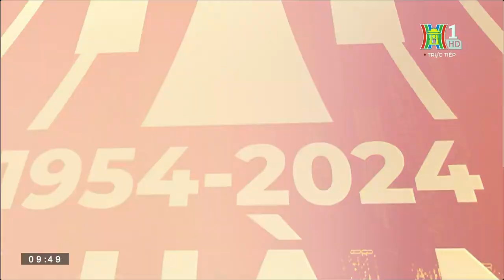Đài Hà Nội | HanoiTV1 - Hình chờ, hình hiệu CT Kỷ niệm 70 năm Đài Hà Nội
Ngày thu (record): 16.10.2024 (xem lại ngày 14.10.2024)